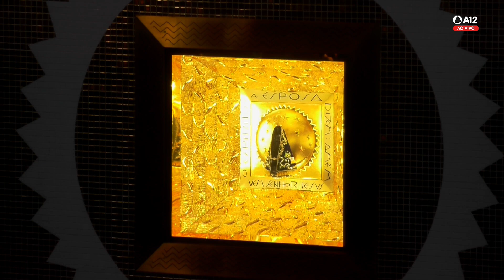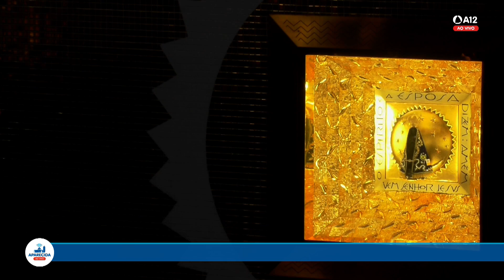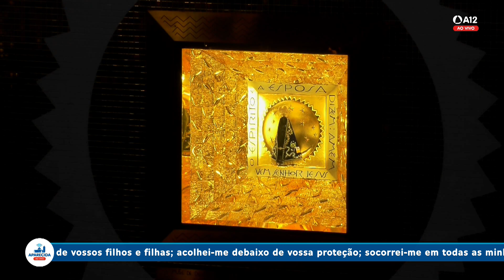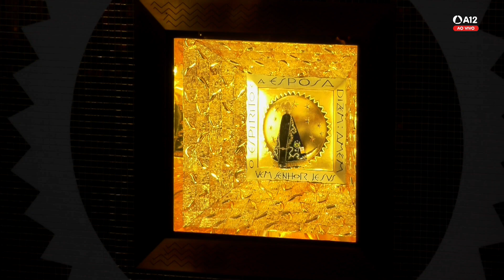Missa | Santuário Nacional de Aparecida 10h30 06/09/2023